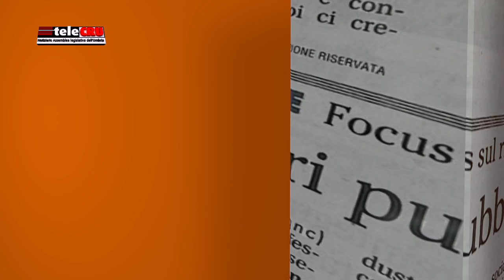TeleCRU numero 485 di giovedì 9 dicembre 2021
I servizi di questa edizione: Modifiche urbanistiche; mozioni in Aula per la Ast; incontro fra Difensori civici regionali; Corecom presenta a studenti libro di Matteo Grandi; rubrica “In breve”.